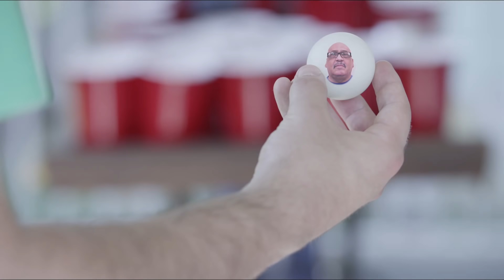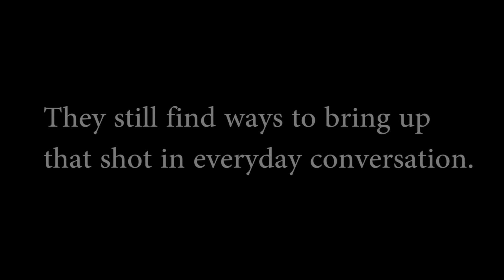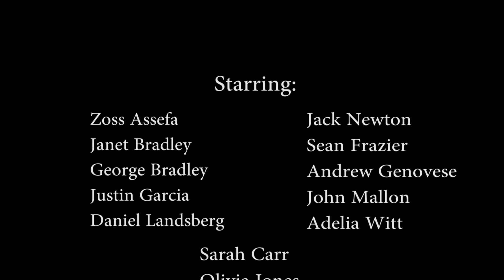Balls Back: A Beer Pong Legend (ESPN 30 for 30 Parody)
This college student made thousands for his fraternity playing beer pong, but it wasn't enough.

Created by Adam Goldberg
Directed by Charles Coleman
Produced by Gavri Schreiber, Josh Strupp
Edited by Jake Britton, Charles Coleman

Starring:
Zoss Assefa
Janet Bradley
George Bradley
Justin Garcia
Daniel Landsberg
Jack Newton
Sean Frazier
Andrew Genovese
John Mallon
Adelia Witt
Sarah Carr
Olivia Jones
Kevin Manning
Kofie Yeboah
Max Silver-Alford